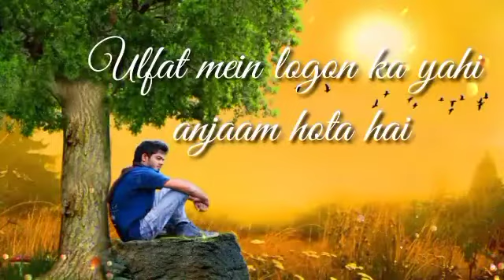Tanhaai milati hai sad status video Geet Jhankar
Latest special Hindi songs audio jukebox 2020 //New Hindi mp3 songs // Subscribe the channel. like. comments. please // Bollywood mp3 songs // new Hindi audio songs // Latest Bollywood super hit mp 3 songs // HINDI NEW MP3 SONGS // all type of Bollywood mp3 songs collection // If you like my songs collection... please subscribe my channel Geet Jhankar Bhule Bisre Geet is my dream channel to entertain people and refresh their mind // Please support this channel to continue the channel // newhindisongs newbollywoodsongs Bollywoodmp3songs old Pakistani songs bollywood songs//
Geet Jhankar//Bhule Bisre Geet channel New Hindi and Pakistani Songs Music is the best source of entertainment that keeps you entertain all time. Melody time contain free unlimited Entertainment Mp3 Songs for those who love to listen to Hindi mp3 song. Get the latest and greatest hits from a collection of Bollywood Latest, Classics, Hindi, Ghazals, Indipop & Punjabi music! It is a very pure and straightforward Geet Jhankar or Bhule Bisre Geet channel for listening to music.